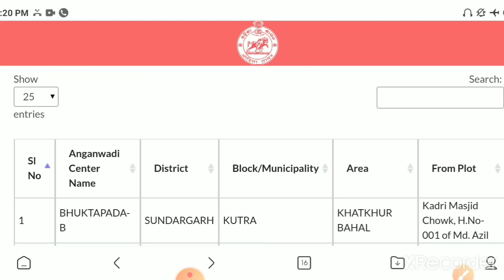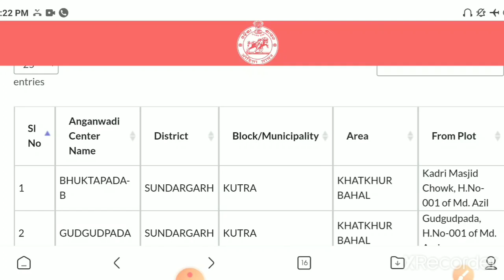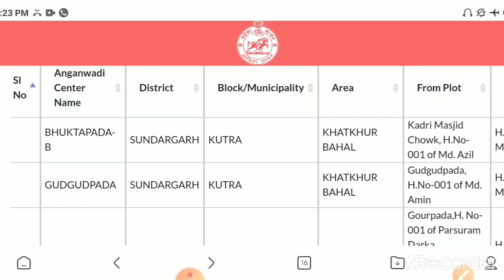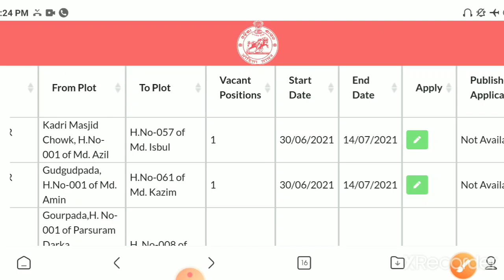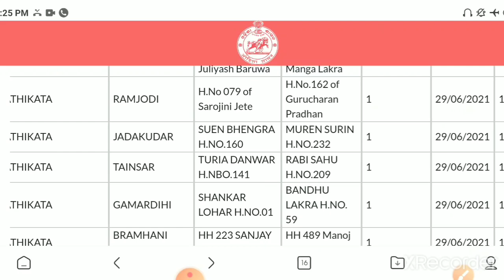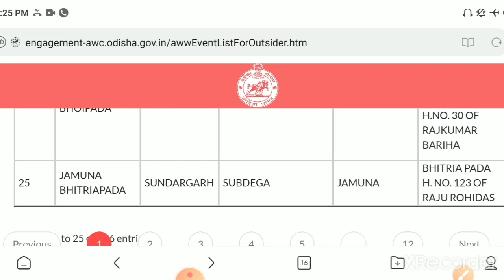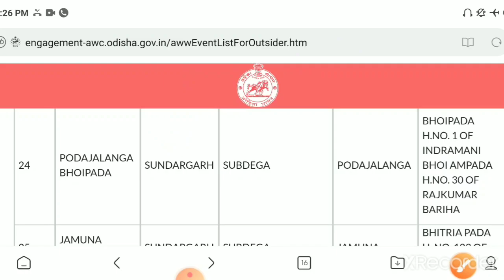ଓଡ଼ିଶା ଅଙ୍ଗନବାଡି ନିଯୁକ୍ତି 2021||ଜିଲ୍ଲାସ୍ତରୀୟ ଅଙ୍ଗନବାଡି ନିଯୁକ୍ତି 2021||Apply Online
Odisha Anganawadi recruitment 2021||Apply online

Apply online and check district wise posts

Vidya alaya